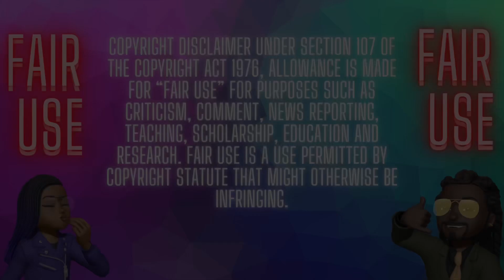Movie Review: “They Cloned Tyrone” | Bahni & Klyde Reacts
Hey rebels! Sit back and have a snack. It’s movie night.

Tonight’s Movie Review: They Cloned Tyrone on Netflix

Everybody in the hood who knows there block, is now wondering how the same people just never seem to go away. In this case Fontaine seems to be that one in a million..or two or three.. Let’s review!